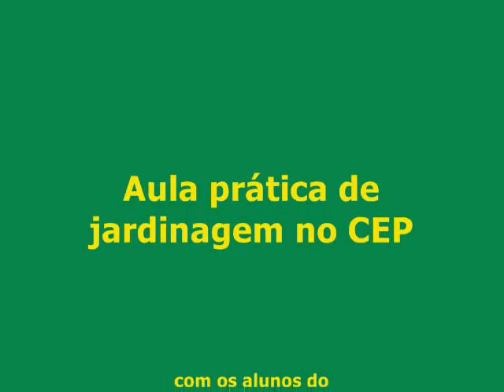15sma aula pratica de jardinagem no CEP